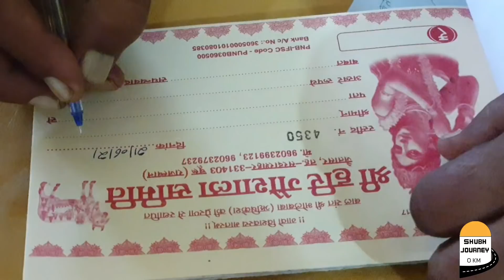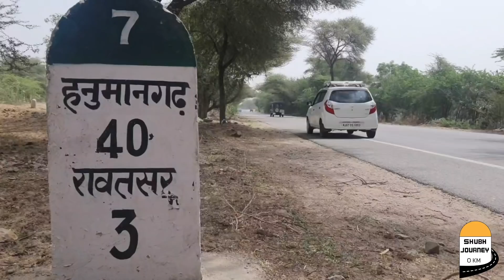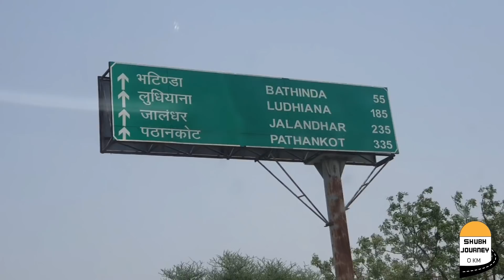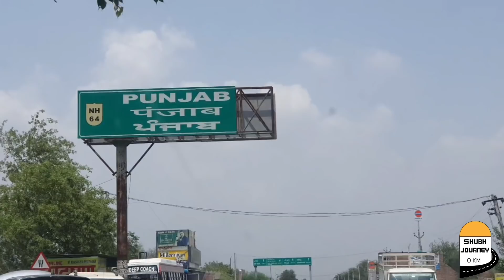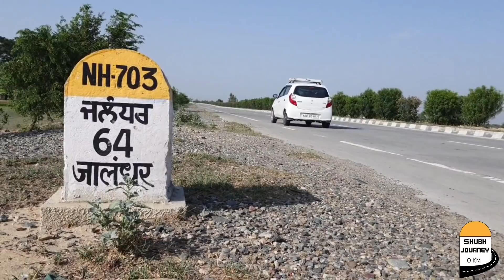Hp-01 नई शुरुआत 🚩 यात्रा का पहला दिन !! shubh Journey 🙏 New Journey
नई शुरुआत 🚩 यात्रा का पहला दिन !! shubh Journey 🙏 New Journey to Himachal pardesh Dev Bhumi

21 June 2021 को हम हिमाचल यात्रा पर घर से रवाना हुए 🙏🚩
Yatra Mein Bathinda Jalandhar Hanumangarh Rawatsar Moga Punjab Haryana Rajasthan ke ke sare Shahar Aaye